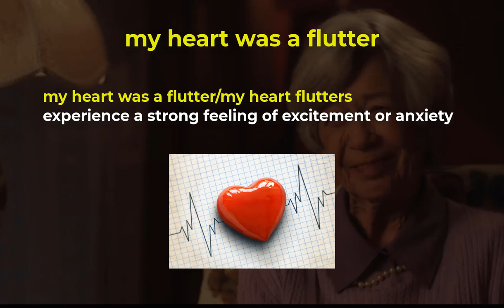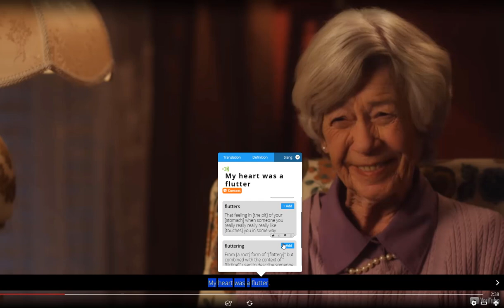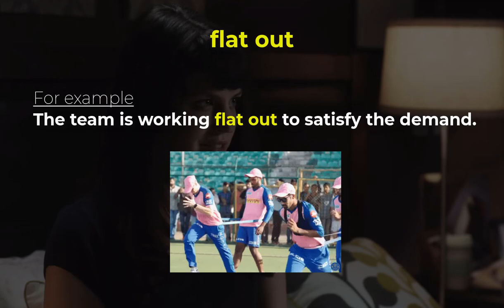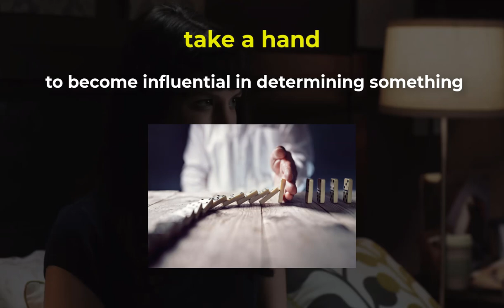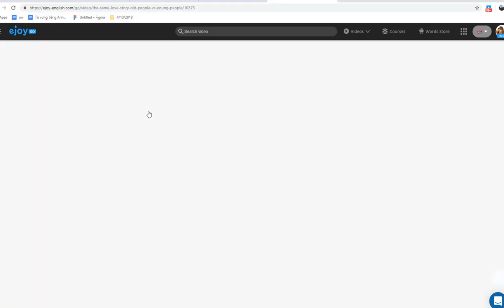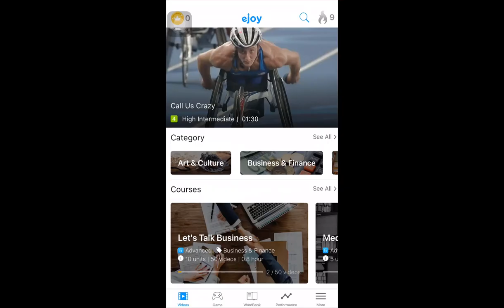Learn dating & relationship phrases with the video "Same love story" | eJOY English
Let's see how differences in love between young people and old people and learn some English phrases and words in this video. Cre: CollegeHumor